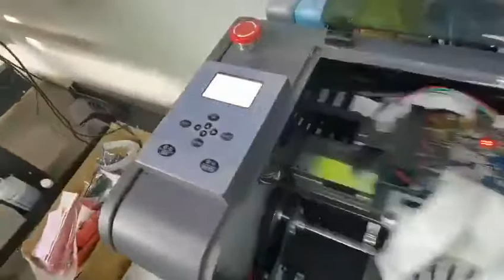DTF pet film printer with shaking power